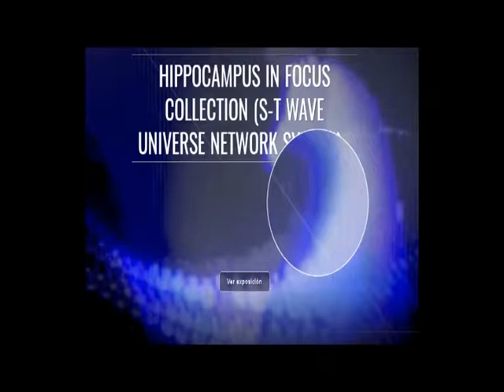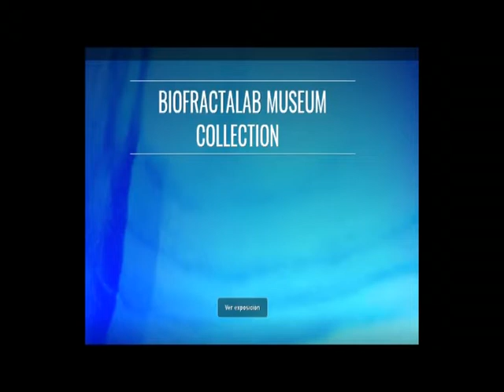Biofractal e-Museum/TheCollections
Biofractal e-Museum shows its 9 museographic collections on the wave universe, the art of complexity and the aesthetic languages of biodiversity in a tour that can be visited at: